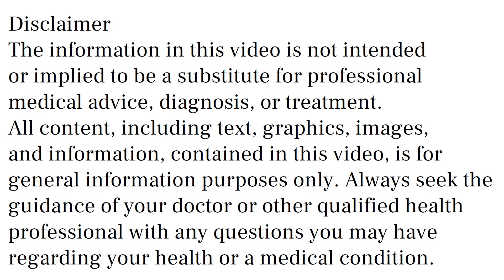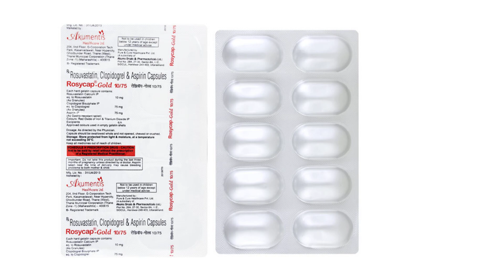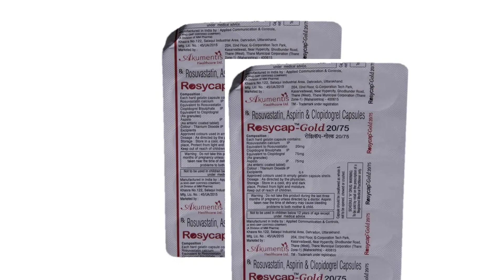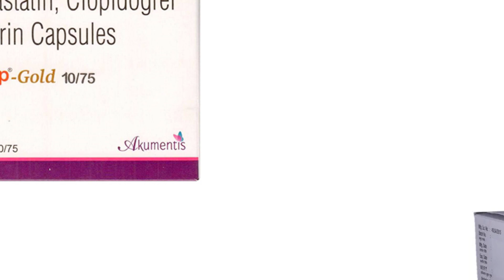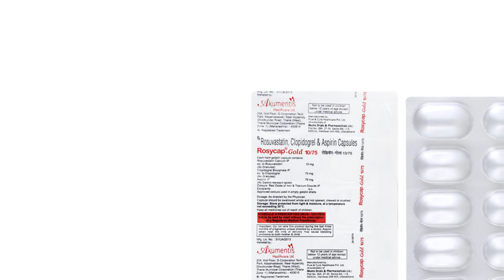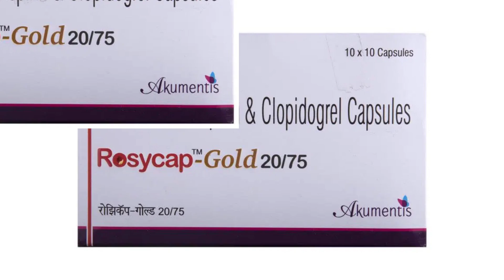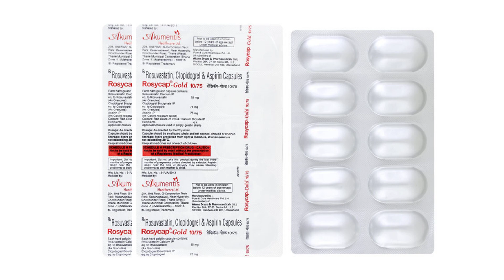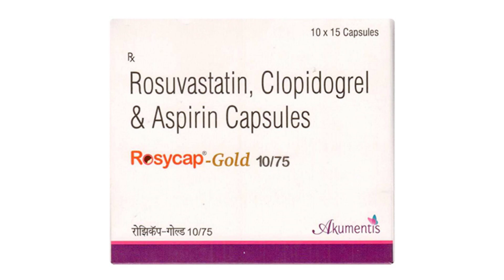Rosycap Gold 10/75 Capsules, Rosycap Gold 20/75 Capsules